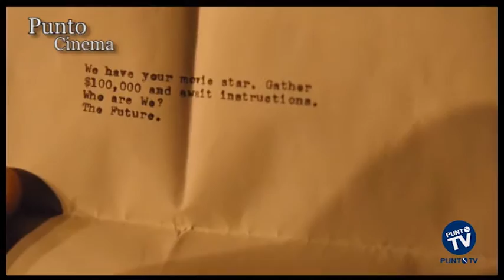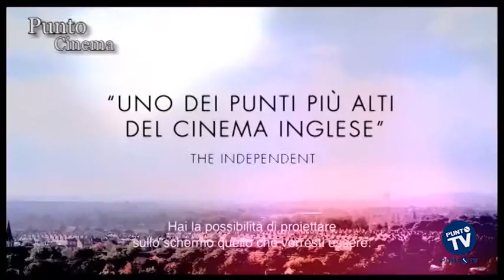Punto Cinema quinta puntata